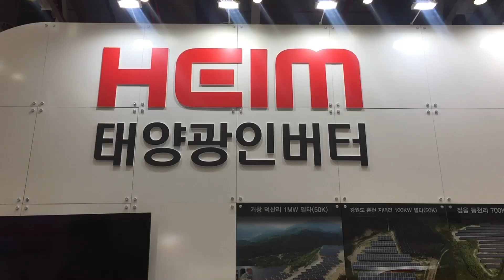[2019 국제그린에너지엑스포] 하임전자, 독일 REFU와 대만 DELTA 스트링 인버터 소개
하임전자는 4월 3일(수)부터 5일(금)까지 대구 EXCO 전시장에서 열리는 '제16회 국제그린에너지엑스포'에 참가해 독일 REFU, 대만 DELTA 스트링 인버터를 소개했다.

한편, 대구광역시, 경상북도가 주최하고 (주)엑스코, 한국전기공사협회, 한국신재생에너지협회, 한국태양광산업협회, 한국풍력산업협회, 한국수소산업협회, 코트라가 주관하는 '제16회 국제그린에너지엑스포'는 국내 최대, 아시아 3대, 세계 10대 태양광·ESS 전문전시회다. 전시 분야는 다음과 같다. △태양광 △ESS(에너지저장시스템)&배터리 △스마트 그리드 기술 △풍력 △신재생에너지